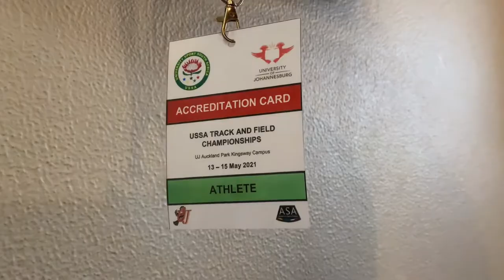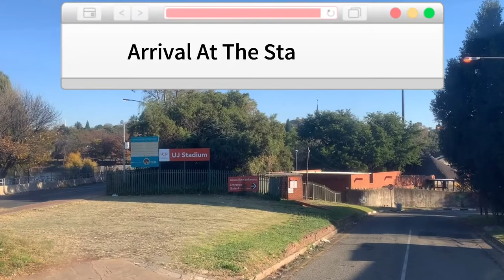Meet Day Vlog! USSA T&F Athletics Championships//15 May 2021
Welcome to my first USSA meet day vlog, follow me through competition in this ussa meet day vlog